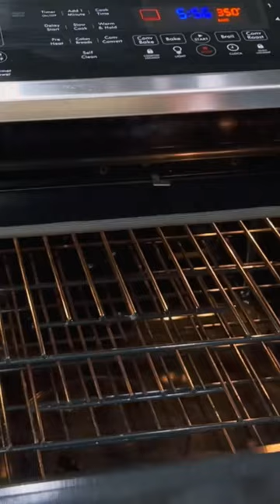Bake at 350°F for 30 mins. For the full recipe follow my IG @iviethefoodie